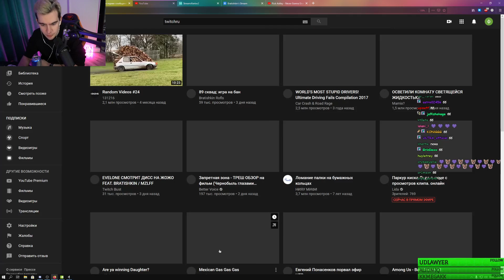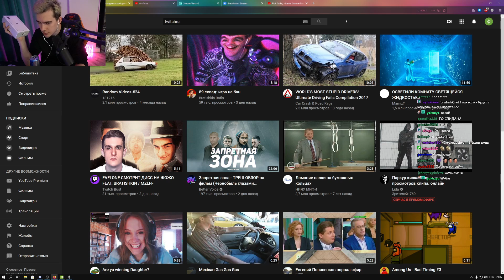ББ ЮЛИК | 23 НОЯБРЯ СТРИМ С ЮЛИКОМ В МАЙНКРАФТЕ RP